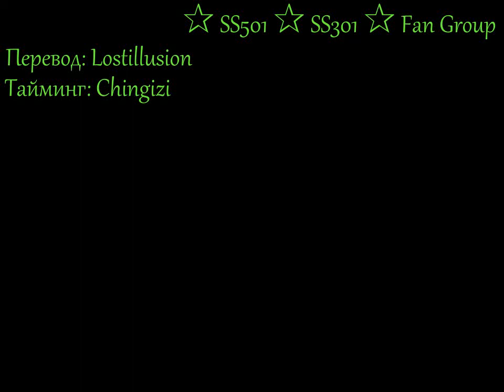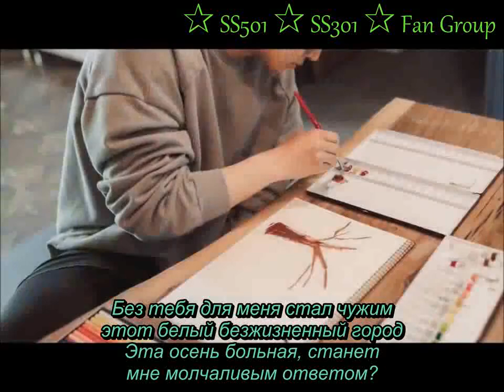Kim Hyun Joong 四季(4 seasons)/ Ким Хён Джун "4 сезона"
Translate: Lostillusion